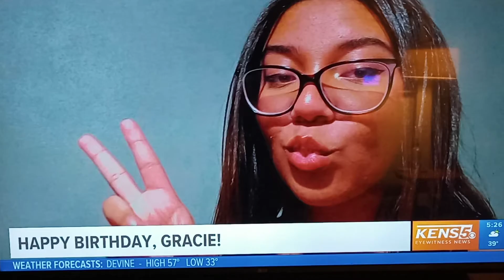Happy Birthday Arnold 🎂🎉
birthday announcement 12/14